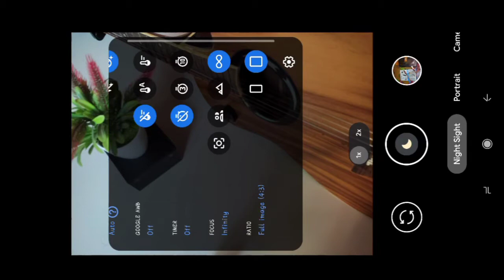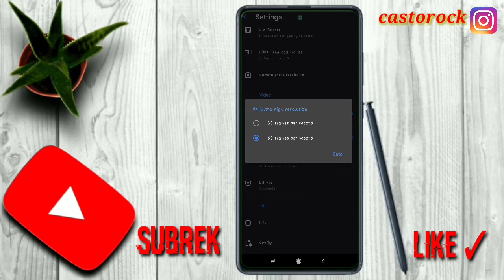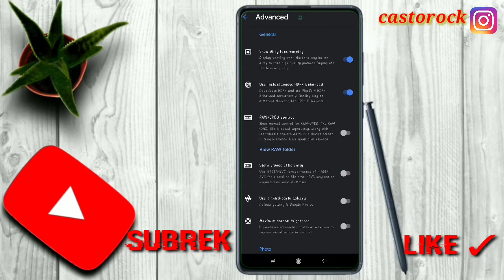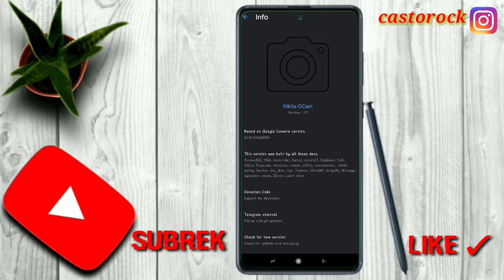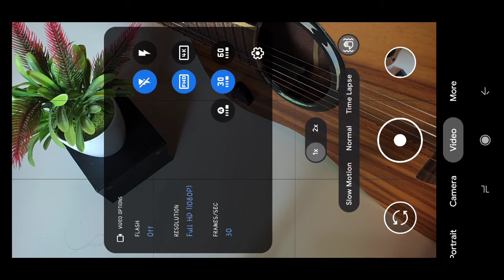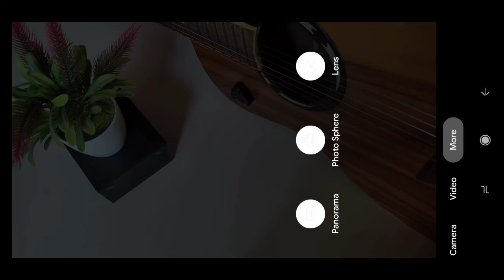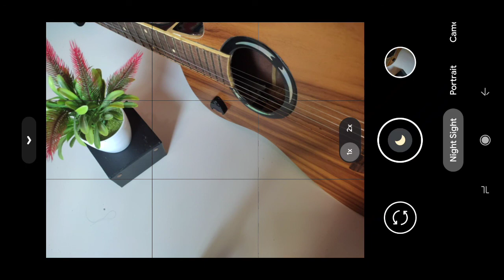GCAM TERBARU NIKITA V1.0 | Based 8.1 AJIP COY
canel akang casto berbagi tutorial apa aja yg mudah simple, jika suka jangan lupa subrek like n share juga, jngan lupa nyalakan lonceng, saya bakalan share turorial apa aja, follow jga IG saya @castorock